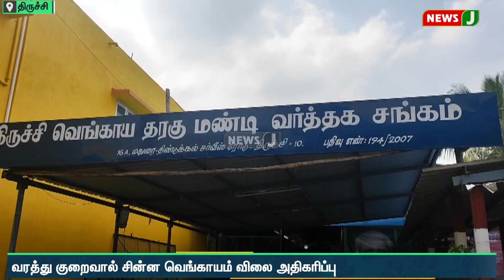திருச்சியில் சின்ன வெங்காயம் வரத்து குறைவால் விலை அதிகரிப்பு | NewsJ